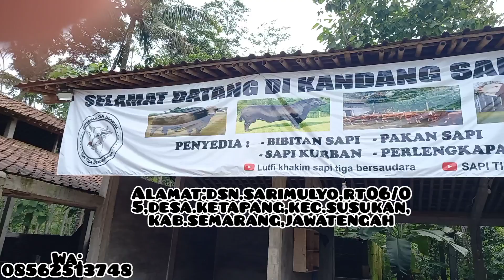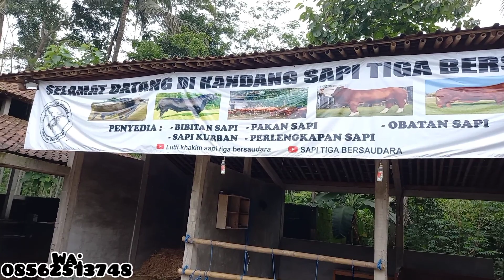Mulai harga 13 jtan Bakalan sapi simetal,limosin,pegon persiapan kurban/progam penggemukan